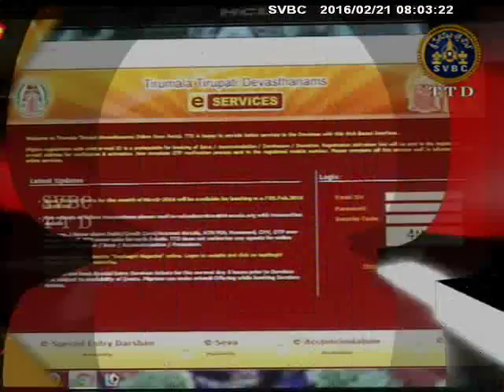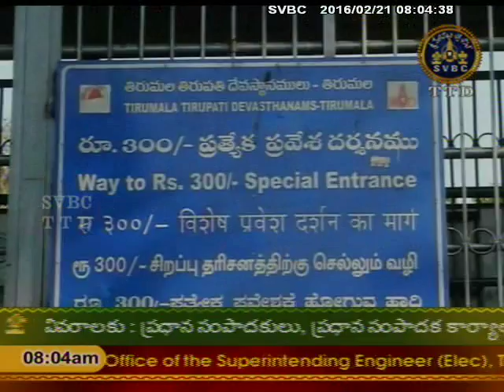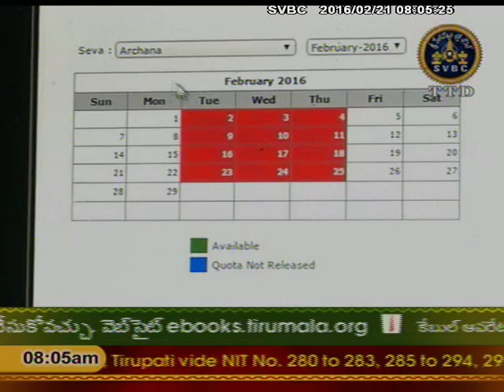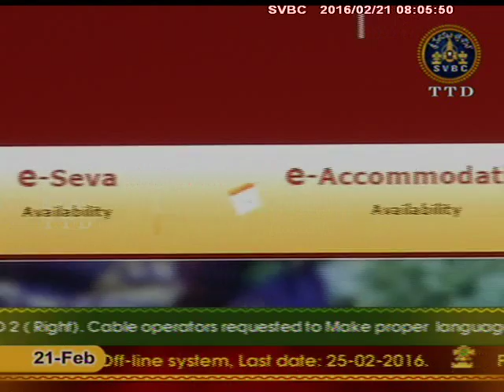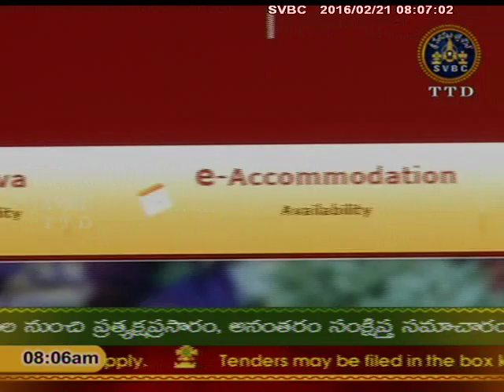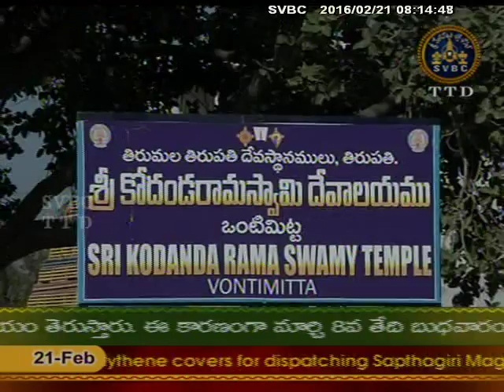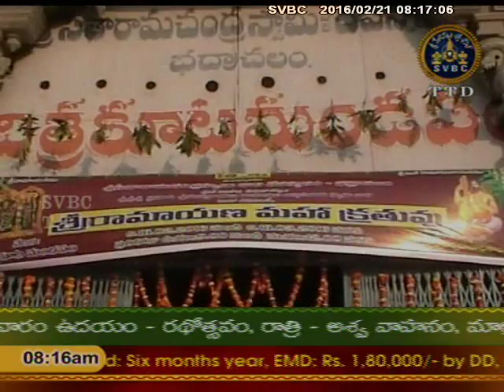SVBC TTD -Adhyatmika Viseshalu Sanskrit 8 Am 21-2-16